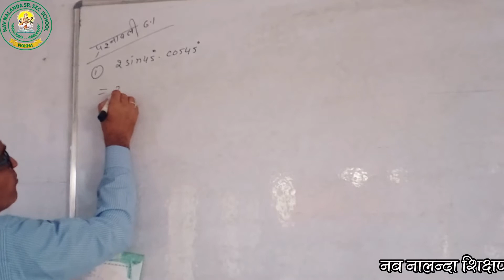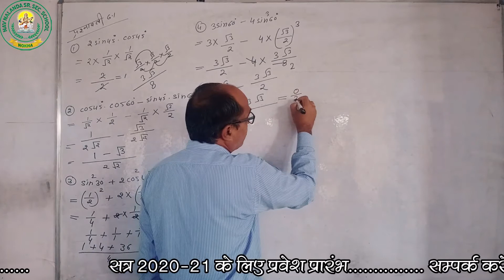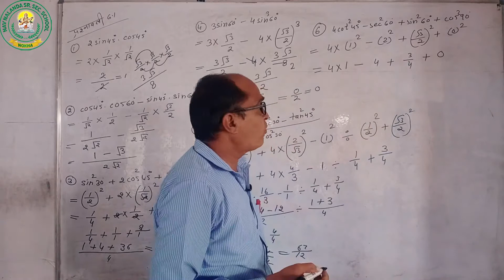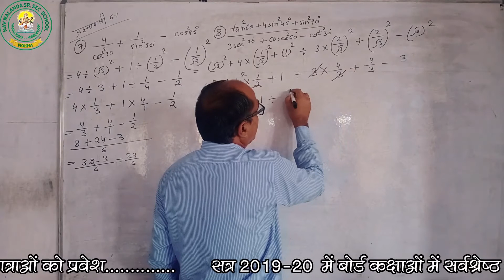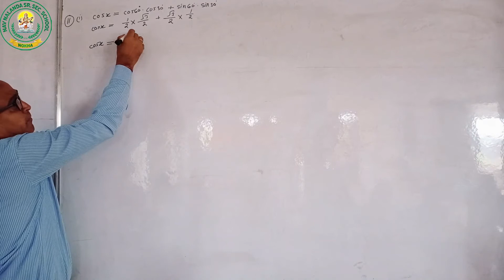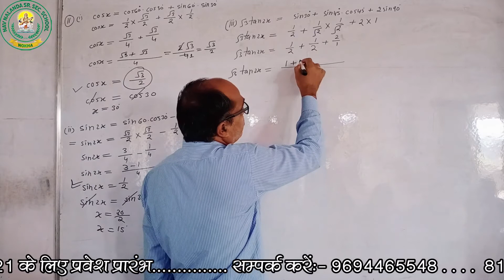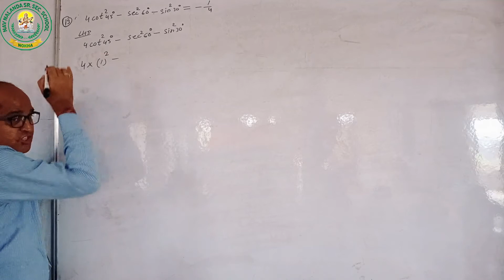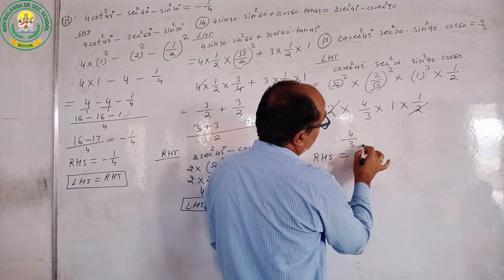प्रश्नावली-6.1 || भाग-1 || भगवानाराम जी || नव नालंदा विद्यालय